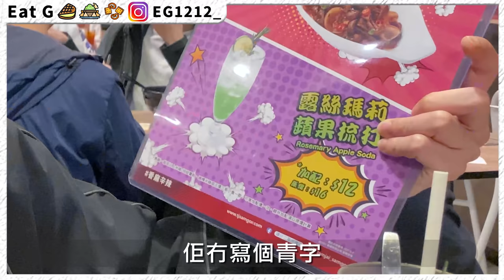譚仔三哥新口味～香辣回鍋肉蝦仁炆米線！好味嗎?鹹到洗腎級！EatG #６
好耐冇拍過Eat G喇！
下次我會帶番枝MＩＣ仔出去架喇Ｔ︿Ｔ！
估唔到果到咁嘈！